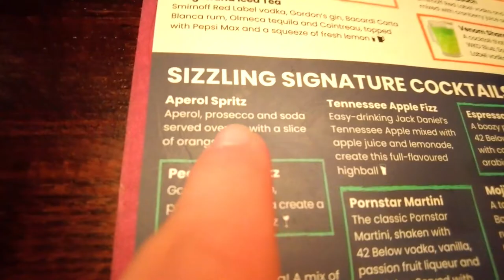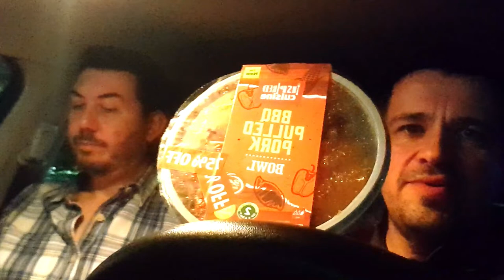We Brought an ALDI Too Good To Go!